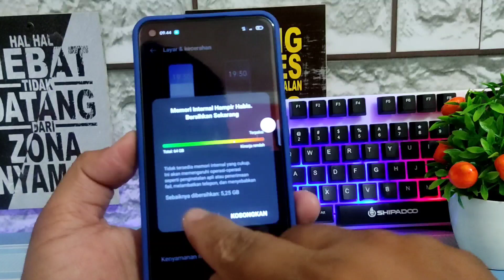Cara Ubah Ke Mode Gelap Oppo A53